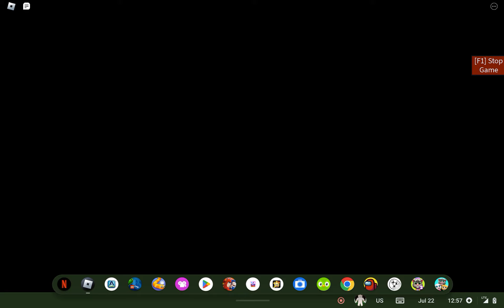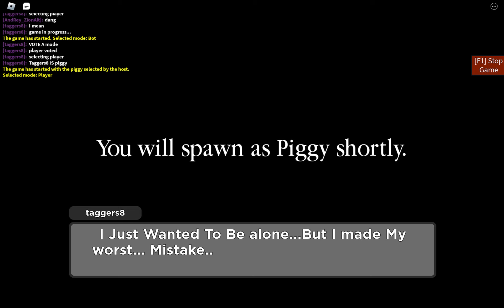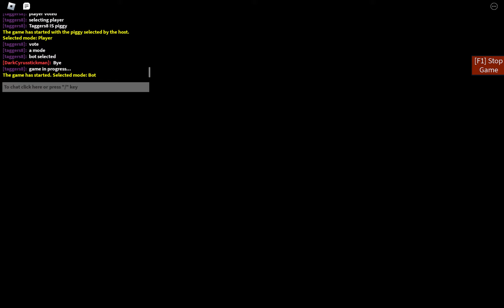ROBLOX PIGGY BUILD MODE CHAPTER 12 Mr. P's Lab Gameplay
hey guys I just made Mr. P'S LAB IN PIGGY BUILD MODE because IN LAB AND PLANT THAT REMINDS OF ME MAKING AN IDEA OF IT AND I SAWED ONE OF THOSE Mr. P'S LAB VIDEOS IF YOU WANT TO JOIN MY MAP MY USERNAME IS taggers8